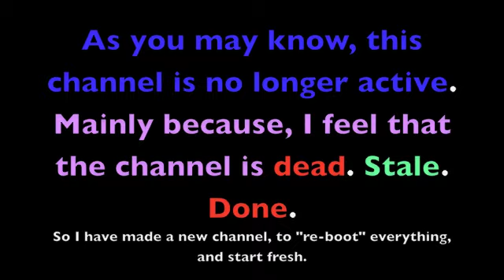TO MY SUBSCRIBERS PLEASE WATCH, New channel, important info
Hello. This is going to be my final new video that I upload on this channel. The only other videos I'll upload are going to be OLD videos off the old camera, so you can see how bad I played 3 years ago and such. The video says all.